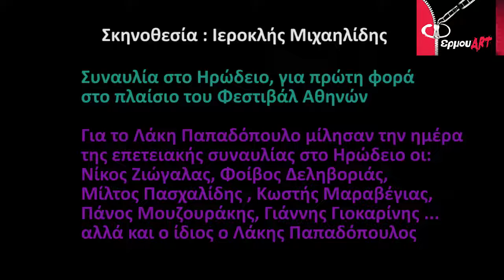Ο Λάκης Παπαδόπουλος και οι φίλοι του μιλούν με αφορμή τη συναυλία τους στο Ηρώδειο, 2015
Οι Νίκος Ζιώγαλας, Φοίβος Δεληβοριάς, Μίλτος Πασχαλίδης, Κωστής Μαραβέγιας, Πάνος Μουζουράκης, Γιάννης Γιοκαρίνης και φυσικά ο ίδιος ο Λάκης Παπαδόπουλος μίλησαν στην Πένυ Μιχαηλίδου και στην Ντίμη Θεοδωράκη, μια μέρα πριν τη συναυλία τους στο Ηρώδειο.
Οι συνεντεύξεις apo το κανάλι του Vira Magazine από τον Ιούλιο του 2015.

Λάκης Παπαδόπουλος - “Παιχνίδια Αγάπης”
ΘΕΑΤΡΟ ΗΡΩΔΟΥ ΑΤΤΙΚΟΥ - ΤΕΤΑΡΤΗ 1 ΙΟΥΛΙΟΥ 2015

Συναυλία - αφιέρωμα στην 35χρονη πορεία του στο ελληνικό τραγούδι.
Μαζί του οι:
Αρλέτα, Vassilikos, Γιάννης Γιοκαρίνης, Φοίβος Δεληβοριάς, Νίκος Ζιώγαλας, Γιάννης Ζουγανέλης, Ελεωνόρα Ζουγανέλη, Νατάσα Θεοδωρίδου, Κωστής Μαραβέγιας, Λαυρέντης Μαχαιρίτσας, Πάνος Μουζουράκης Μίλτος Πασχαλίδης, Φίλιππος Πλιάτσικας.
Σκηνοθεσία: Ιεροκλής Μιχαηλίδης

Ο Λάκης Παπαδόπουλος έκλεισε τριάντα πέντε χρόνια επιτυχημένης πορείας στο ελληνικό τραγούδι και γιόρτασε με μια μεγάλη συναυλία, στις 1 Ιουλίου 2015 στο Ηρώδειο, για πρώτη φορά στο πλαίσιο του Φεστιβάλ Αθηνών.